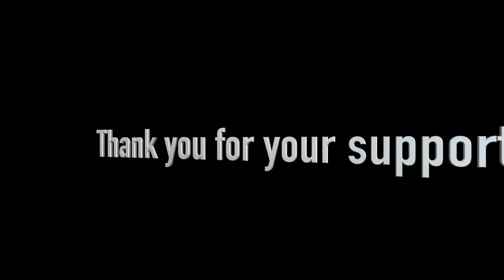Quick Chat with Gilazgi - Interview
This was shot on the spot no script  or practice.